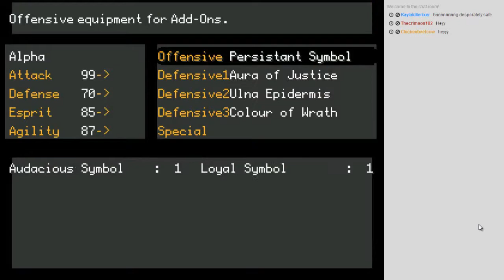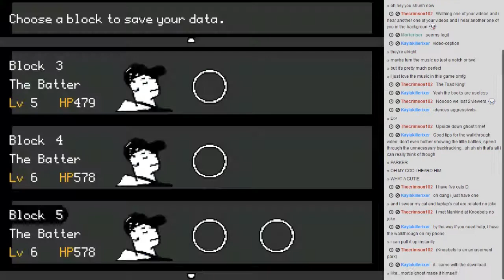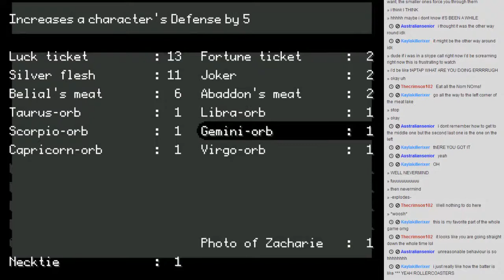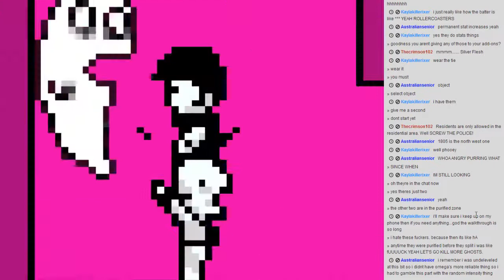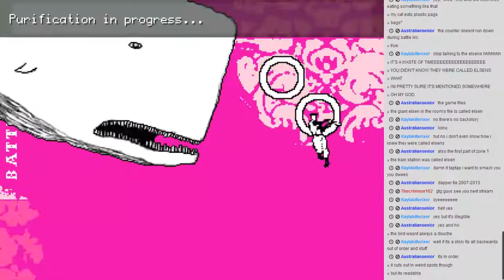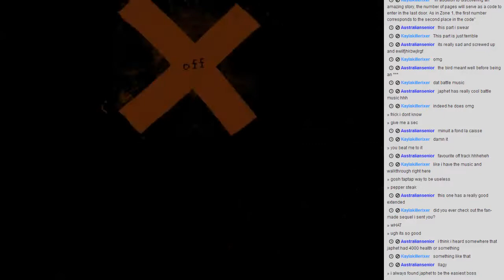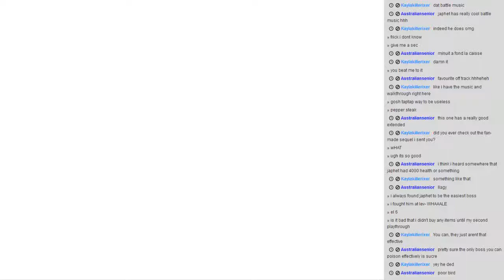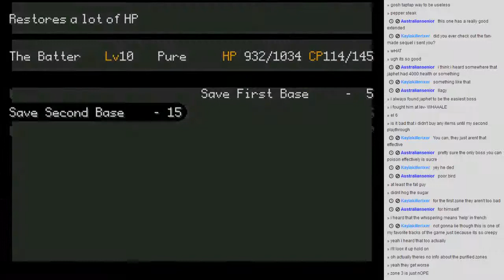Off by Mortis Ghost | Walkthrough creation stream!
Nothing super exciting, just playing off and talking with the chatters.